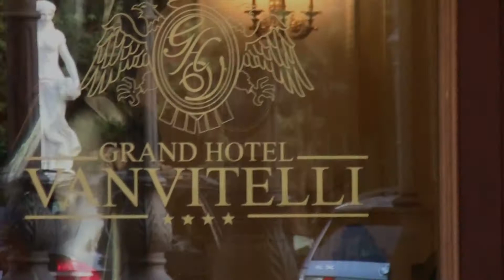Europe 2012 Part 7 Italy Herculaneum Caserta